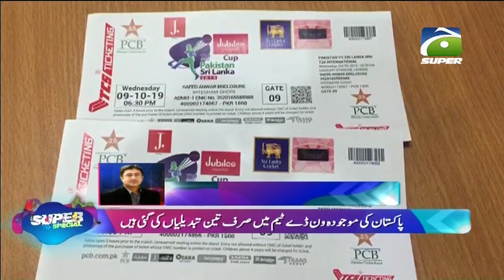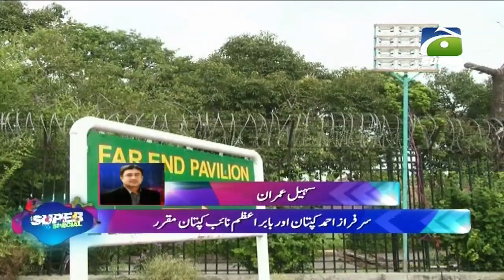Super Special 9 PM | 2nd October 2019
It is a sports roundup show hosted by Danish Anees & Fatima Saleem with following experts panel:

·         Sikander Bakht

·         Aaliya Rasheed

·         Abdul Majid Bhatti

·         Yahya Hussaini

·         Faizan Lakhani

·         Jaffar Hussain

And some other guests from different sports will also be part of the show. Sports update from all major sports like Cricket, Hockey, Football, Tennis, Boxing, Snooker etc., will be part of show.

This show will be predominantly on cricket and partially on other sports. We will try to discuss and analyze current sporting events as well as issues related to our teams.